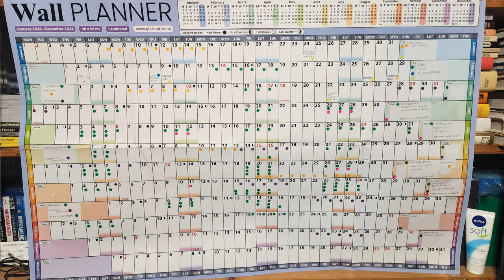EP51 The Master Plan For 2024 A Vanother Collective Vlog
A Quick Insight into where we will be, and what shows, Events We would like to attend this year. This is part of the Vanother Collaboration vlogs so please take the time to view the other videos in the collective. See the links below for our other members